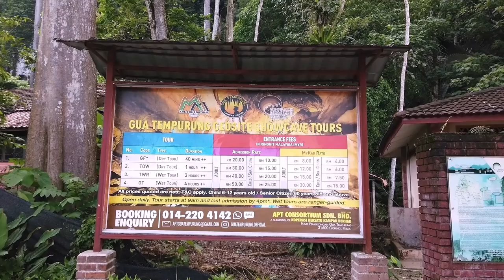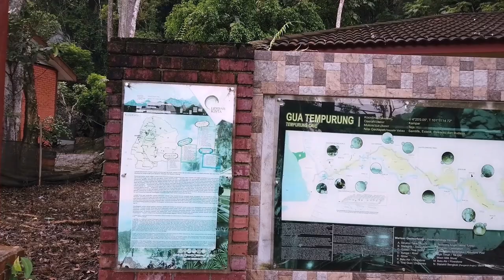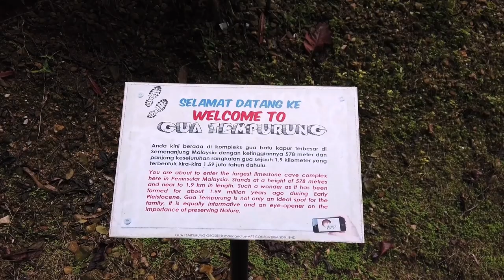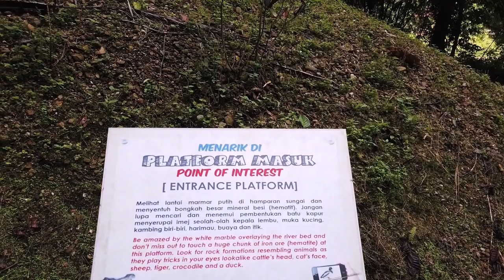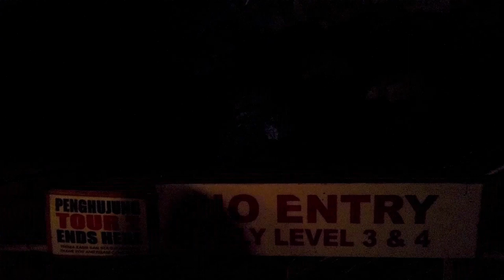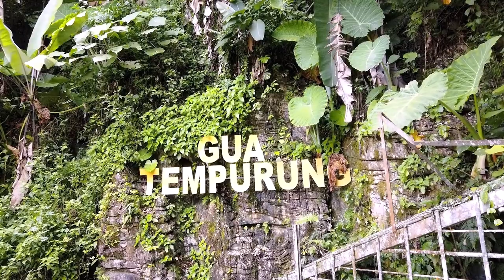Tempurung Cave | Gua Tempurung | Gopeng, Perak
TEMPURUNG CAVE (Gua Tempurung) is a cave in Gopeng, Perak, Malaysia – about 2 hours drive north of Kuala Lumpur. The cave more than 3 km long, it is one of the longest caves in Peninsula Malaysia and popular among spelunkers, or caving enthusiasts.

Part of it has been developed as a show cave with electric lighting and walkways and there are a range of tours of different lengths and difficulty. A fine river cave, the river passage runs about 1.6 km through the hill. There are three very large chambers and some spectacular stalactites and stalagmites.

The cave layout divided to (5) platforms:
Platform 1:  Mr Bat
Platform 2:  Echo-Echo
Platform 3:  Golden Flowstone
Platform 4:  Wind Tunnel
Platform 5:  Top of the World

# The video took in July 2020 during a trip to Ipoh, Perak.